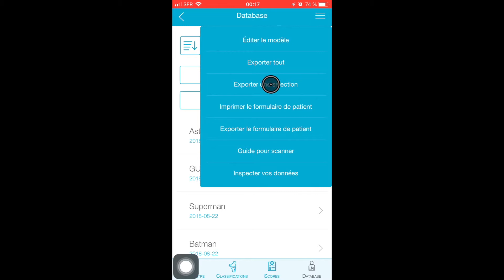Application CJOrtho V4 - Teaser 2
🚨1ère APPLI ORTHO à RECONNAISSANCE OPTIQUE🚨

📲A l’occasion du Congrès Sofcot 2018, le CJO t’offre la V4 de l'appli CJOrtho!!

🤩NOUVEAUTÉ N°2: La DATABASE PATIENT

🗒 Intègre de nouveaux patients grâce à la reconnaissance optique!
Joins les résultats pré/ post-opératoires
Rajoute radios et photographies
Exporte le tout au format pdf ou en tableur

Tu gagnes un temps précieux et améliore le suivi de tes patients!

À très vite pour les autres nouveautés de l'appli 😉

📲  TELECHARGEMENT V4
iPhone: